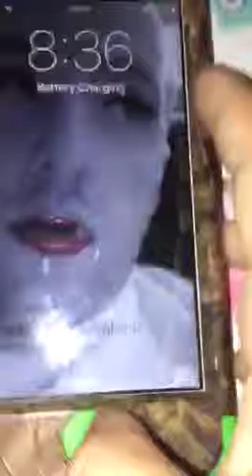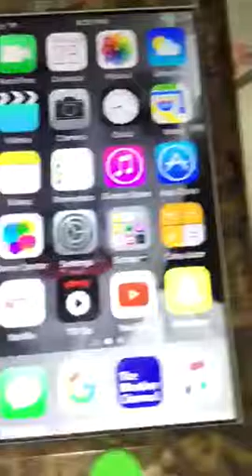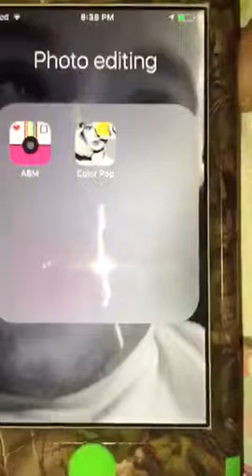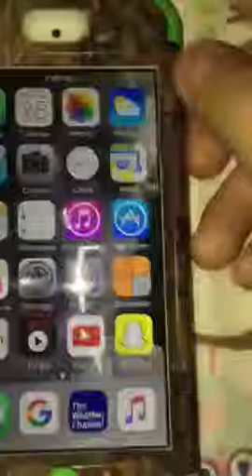What's on my iPod 5th generation